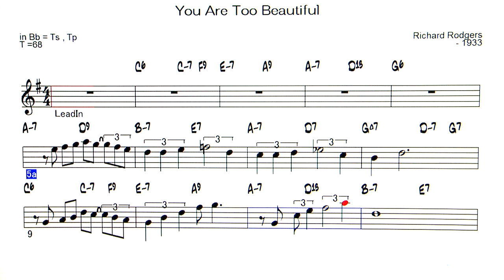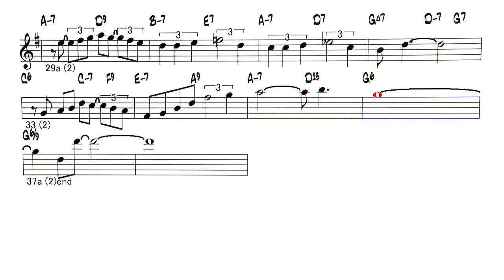You Are Too Beautiful - ( Bb 🎷 )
Backing Track - You Are Too Beautiful ( by Richard Rodgers - 1933 )